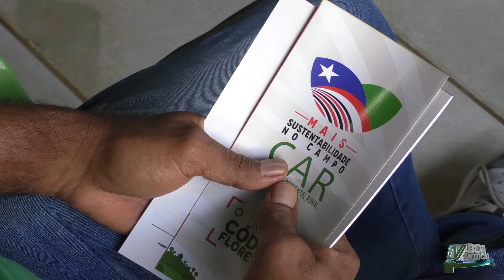INÍCIO DAS ATIVIDADES DO CADASTRO AMBIENTAL RURAL COM AGRICULTORES FAMILIARES DA REGIONAL DE BALSAS